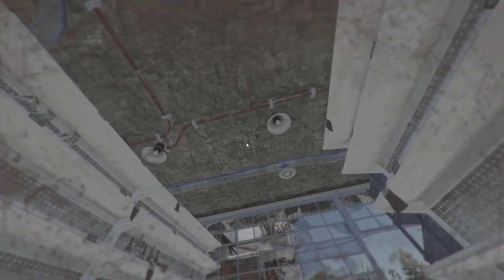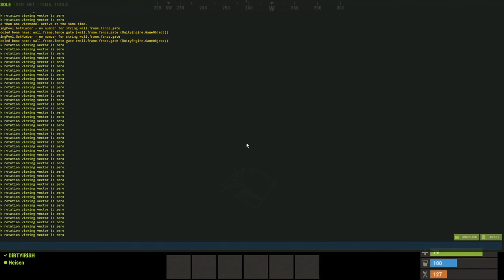RUST: Episode 63: The Shop Dies